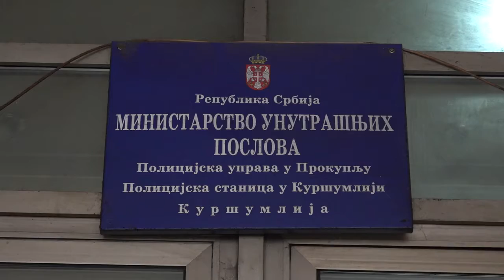Vulin je u Kuršumliji posetio Koordinacionu upravu za Kosovo